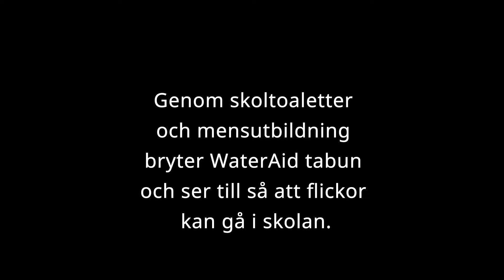Sofia Helin berättar ett minne om mens